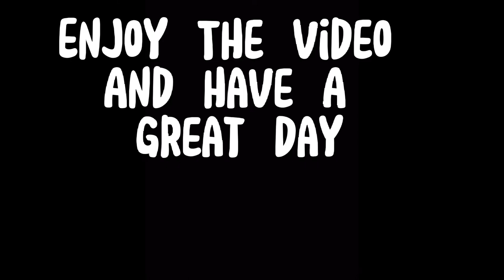Questionable and Weird Baseball Moments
I hope everyone have a great day and be safe. What the weirdest baseball moment you ever seen?

mlb highlightsmlb spring training 2022mlb season 20222022 regular mlb seasonmlb fullgamemlb 20222022 major league baseball seasontoronto blue jaysnew york yankeesboston red soxtampa bay rayslos angeles angelssan diego padresnba on espnfirst take espnespn nbaESPN